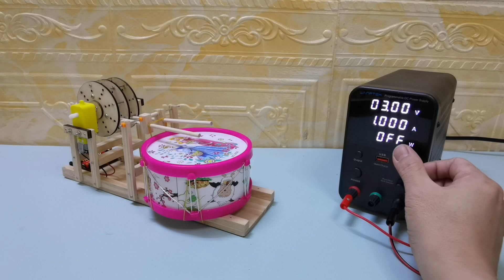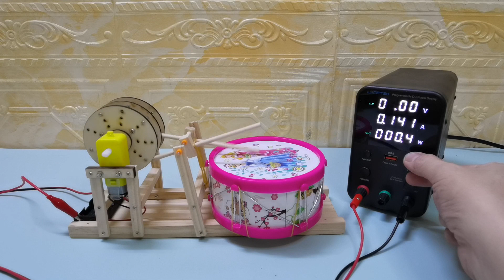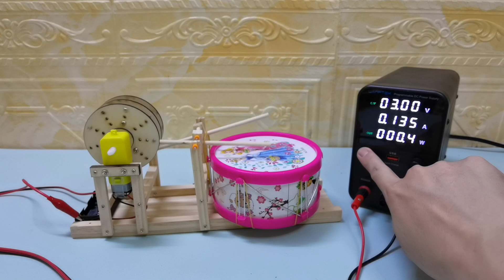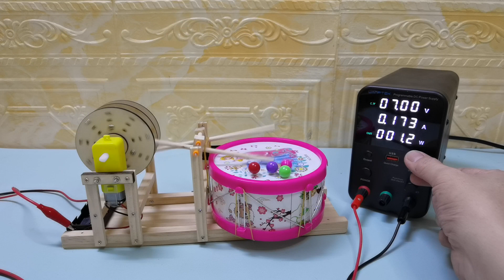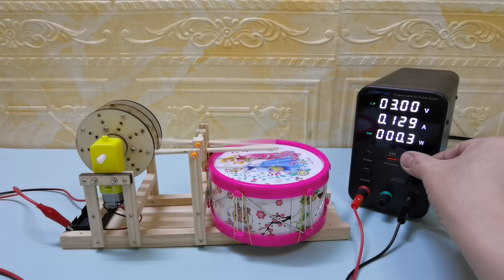I Applied High Voltage to Electric TOYS | High Voltage VS Fun wooden machinery